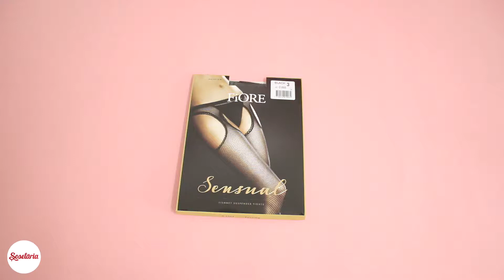Prezentare ciorapi plasa Fiore Passion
Ciorapi plasa cu portjartier imitat Fiore Passion